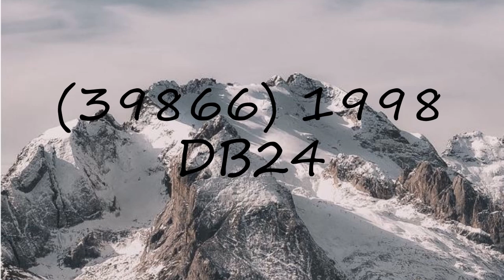How to pronounce (39866) 1998 DB24?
How to pronounce (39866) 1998 DB24? say (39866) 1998 DB24! How to say (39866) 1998 DB24. How to pronounce (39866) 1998 DB24 correctly.  Learn the pronounciation (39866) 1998 DB24! Expand your vocabulary, learn (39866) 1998 DB24 word. Use this free pronunciation guide to practice words at a time. Learn for free. Thank you for viewing, please like or subscribe! hoe om te sê, si të thuash, እንዴት እንደሚናገር, wie sagt man, comment dire, come dire, como dizer, как сказать, nasıl denir, cómo decir, 怎么说,